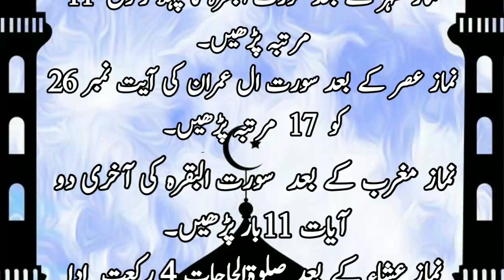Aaj ki achi baat! 9 ramzan ka amal! Ramzan ki pray! Happy ramzan! Ramzan mubrak